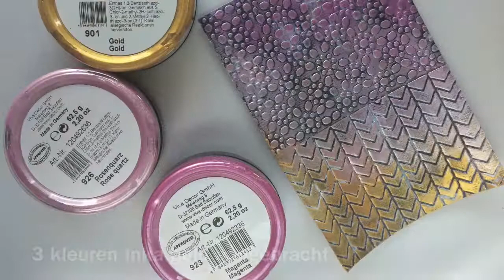Inka gold, embossingfolders & bloemen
Je bent van harte welkom mij te volgen op social media, ik ben te vinden op: